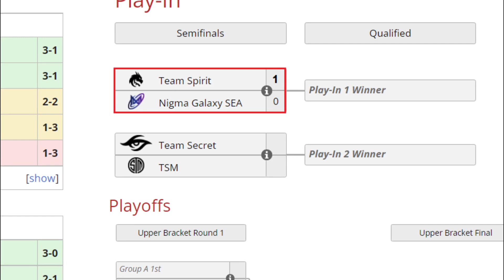TEAM SPIRIT VS NIGMA GALAXY SEA BO3[GAME 2] GAMERS GALAXY INVITATIONAL SERIES DUBAI 2022 - DOTA 2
TEAM SPIRIT VS NIGMA GALAXY SEA BO3[GAME 2] GAMERS GALAXY INVITATIONAL SERIES DUBAI 2022 - DOTA 2 PRO
TORNEO GAMERS GALAXY INVITATIONAL SERIES DUBAI 2022

🚨 [NIGMA GALAXY SEA]
☑ Templar Assassin - inYourdreaM
☑ Void Spirit
☑ Chaos Knight - Mizu
☑ Mirana - Jhocam
☑ Bane - Polon

✅ Troll Warlord - Yatoro
✅ Death Prophet - TorontoTokyo
✅ Snapfire
✅ Enchantress - Rodjer
✅ Clockwerk - Miposhka

***TAG***